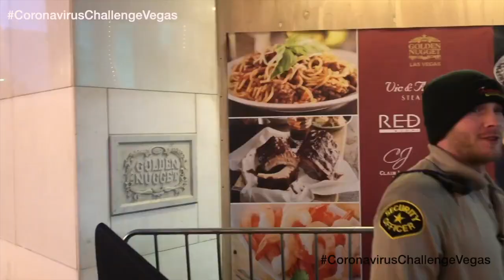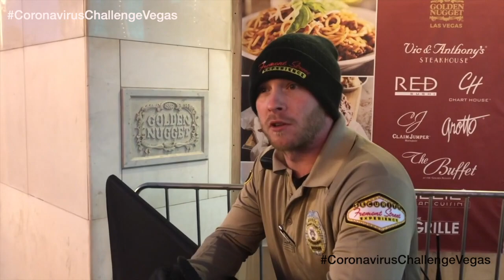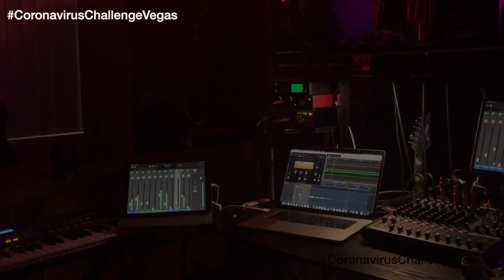BORED? STAY POSITIVE VEGAS! Take the Vegas Coronavirus Challenge - Winner gets a PRIZE!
BORED? Take the CoronaVirusChallengeVegas & StayHome Jedi Joy challenges you do the chant: WeAreTheVegasRaiders - JUSTWINBABY in video. For extra credit, do the hook "We are that Raider Nation...we rock that black & silver"

We love the VGK, but the RaiderNation comes with their own fans, clubs and a long history of players & coaches. Learn the players & coaches names in an Anthem.

Put your gear on and get your friends or family (10 or less) and send us the video of you chanting with the Vegas Raiders Anthem playing on your iPhone or jam box in the background.  Winner gets a PRIZE & will be chosen at random.

EXTRA EXTRA CREDIT: If you learn the names of the legends in the anthem, then put it on video and send it in to: . More details